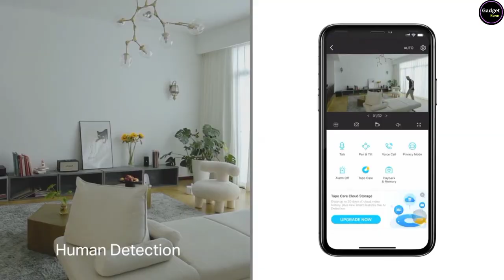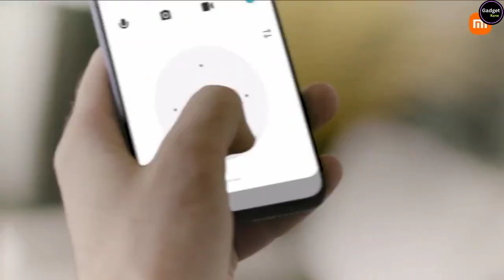4 Best Indoor Security Camera For Home 2024 | Best Wireless CCTV Camera in India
4 Best Indoor Security Camera For Home 2023 | Best Wireless CCTV Camera in India | Best Wifi CCTV Camera For Shop

1.TP-Link Tapo
2.Qubo Smart Cam